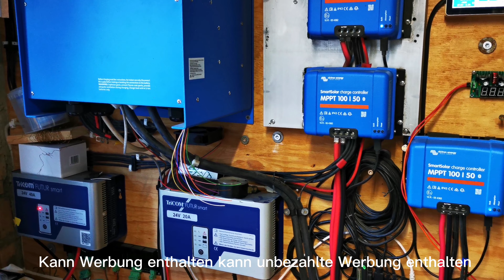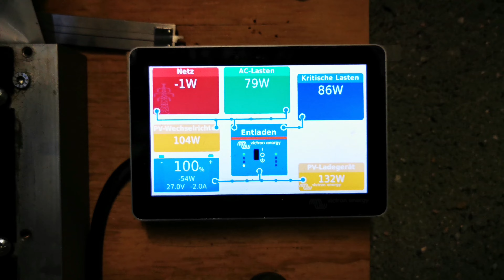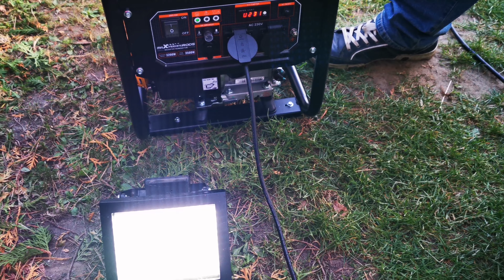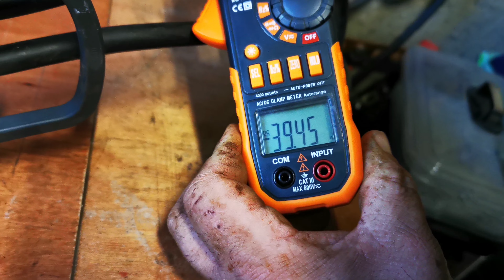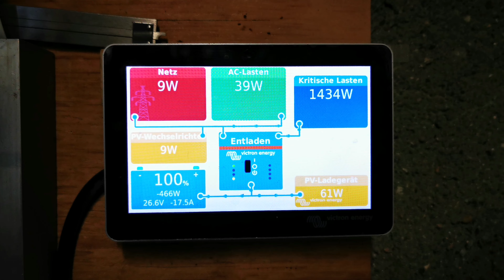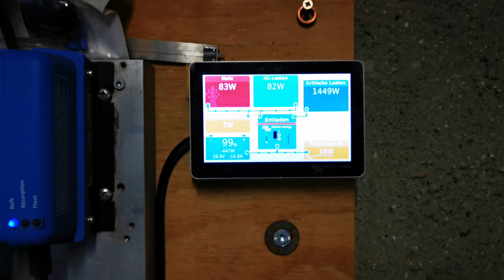Victron Anlage mit Notstromaggregat laden ist gar nicht so einfach im ESS geht nur im Inselbetrieb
Hallo Zusammen.

Guten Tag im Video die Inbetriebnahme des Notstromaggregales und das Laden mit der Victron  Anlage bzw mit den separaten Ladegerät.
Das Laden egal ob der Multiplus oder die Quattros von Victron ist nicht so einfach wie ich mir dachte, es geht nur im Inselbetrieb und ohne der ESS Einstellungen.
Mehr dazu bin ich noch am klären mit Victron.
Der günstige   Generator mit einer guten Leistung von Maxpeedingrods vor 3200 Watt Dauerleistung bei nur 26 Kg. Das Gerät sieht sehr solide aus und den teuren Generatoren nichts nach . Ideal als Notstromversorgung im Outdoorbereich ohne Stromnetz .  Auf Baustellen, Werkstatt etc. Ich kann mit dem Gerät 2x 230 Volt Gerät versorgen und ein 12 volt Anschluss hat er auch mit 8 Ampere. Also im Winter eine echte Option um Stromautark zu sein. Ich kann damit meine Akkus wieder Aufladen über 2 Ladegeräte oder auch über meinen Quatto von Victron über die 230 Volt Seite, wenn mal wieder im Winter die Sonne 2 Monate nicht zu sehen ist.
Da es so leicht ist kann ich das gute Stück überall mit hin nehmen, was mich wiederum sehr flexibel macht.
Schnelle Lieferung, war sehr überrascht.

Hier der Link zum Hersteller, Verkäufer.

Und wir haben diesen Monat Black Friday und es wird einige Preisnachlässe geben.

Kann Werbung enthalten kann unbezahlte Werbung enthalten

Da ich eine neue Kamera suche die noch bessere Videos macht, könnt Ihr mich sehr gerne hier unterstützen:
danke für eure Spende:

Der link LTO Zellen

Plug & Play Anlage

Die Erweiterung auf 35Kwh Lifepo4 Speicher

Blackout Stromausfall